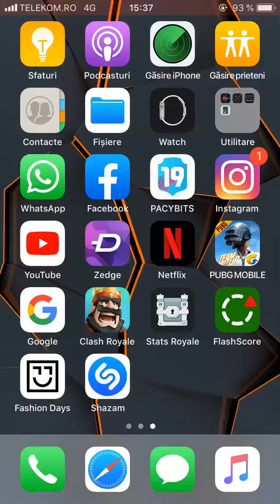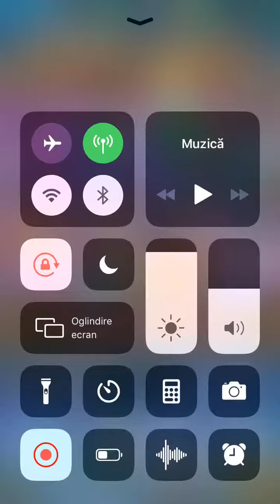Clash Royale ep1..Legendary king’s chest